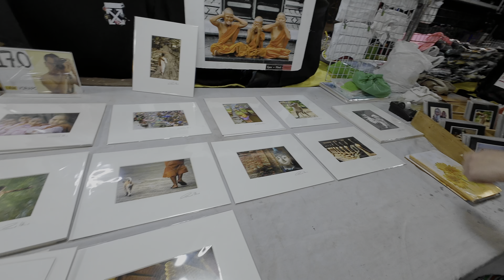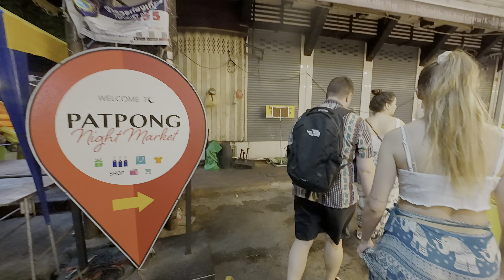Bangkok Street Market - WALKING TOUR - 4k HDR - bangkok nightlife 2023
Walk Nightlife - Bangkok Street Market- 4k HDR - bangkok nightlife 2023